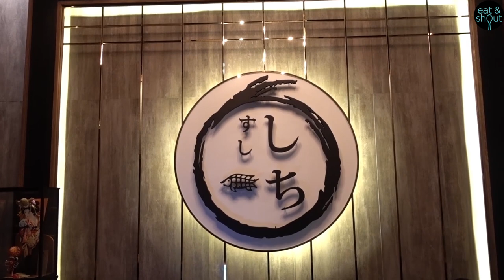Eat & Shout พี่เชาท์พากิน - พาไปกิน OMAKASE หัวละ 6,500 บาท ที่ Shichi Japanese Restaurant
Omakase รู้ยังว่าแถวบางนาเดี๋ยวนี้มีร้าน omakase มาเปิดให้ทานแบบใกล้ๆ ไม่ต้องเข้าเมืองมาทานแล้ว ใครอยู่แถวบางนาไปลองกันได้ค่ะ ถ้าไม่ถนัดแนว omakase ก็ยังมีเมนู a la carte อื่นๆ ให้เลือกอีกด้วยค่ะ
ร้าน Shichi Japanese Restaurant (บางนา)
ราคา 2,900-6,500฿
เวลาทำการ11:00-14:00 / 16:30-22:00
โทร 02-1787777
อีท แอนด์ เชาท์ 🗣พี่เชาท์พากินพาเที่ยว